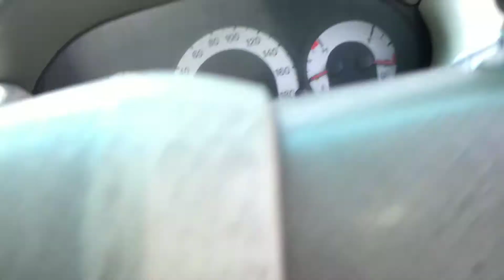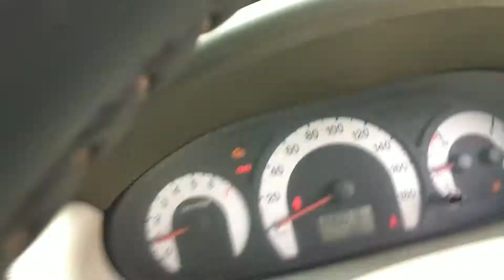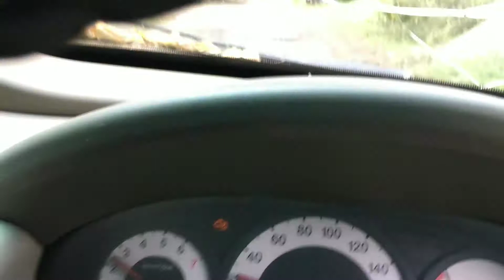Mahindra Quanto clutch plate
Mahindra Quanto clutch plate clutch cylinder how to change